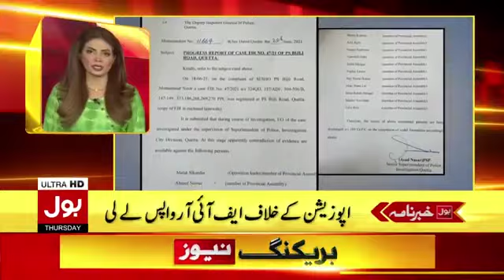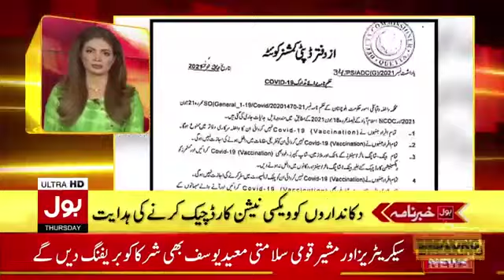Restrictions on Non Vaccinated People | BOL News Headlines | 11:00 AM | 1 July 2021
Pakistan National Security Meeting Today
Balochistan Govt vs Opposition
COAS General Qamar Javed Bajwa visits National Defense University
Wedding Hall & Cinema Open Today
Dine-In allowed for Vaccinated People
Imran Khan Speech in National Assembly
Bilawal Bhutto Criticized PM Imran Khan
OGRA Increases Petrol Prices
Nida Dar Becomes First Woman Cricketer to take 100 Wickets in T20
COVID-19 Ends in Pakistan